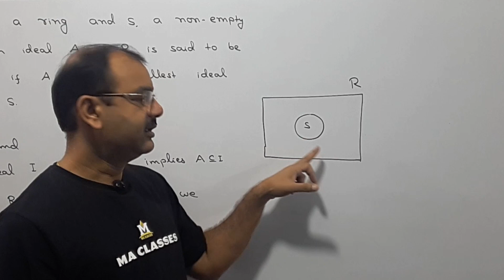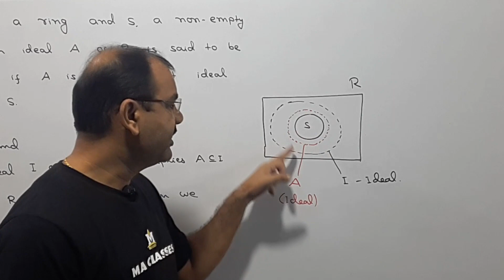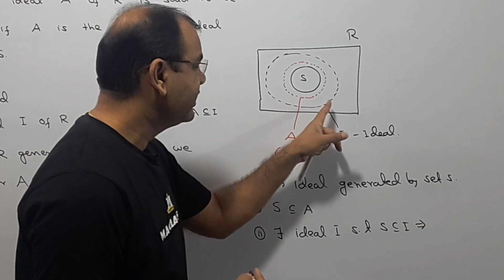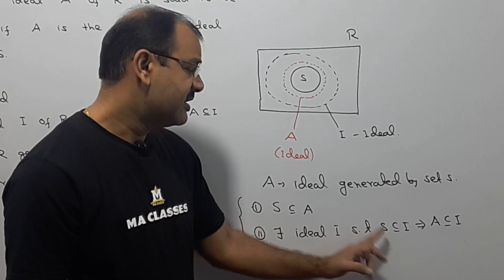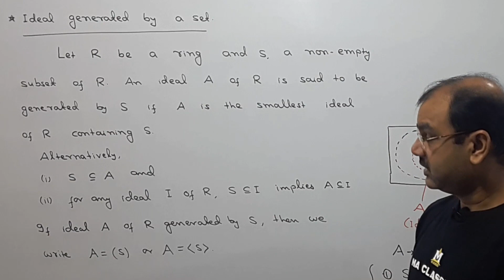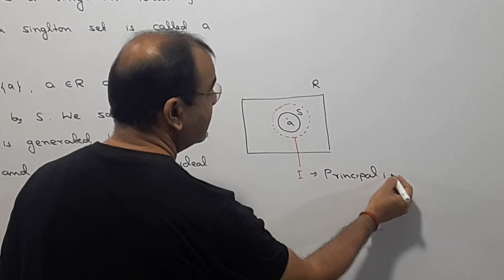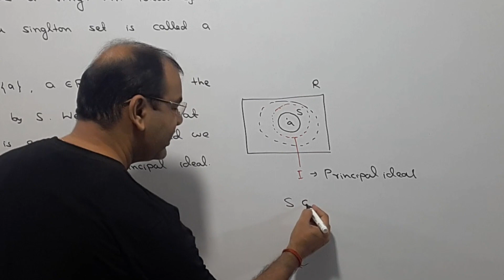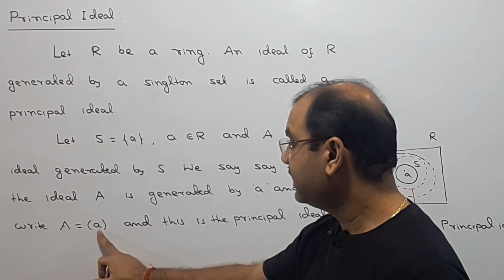Ideal Generated by a Set || Principal ideal || MA CLASSES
Hello student, in this video I have discussed ideal generated by a set and principal ideal.